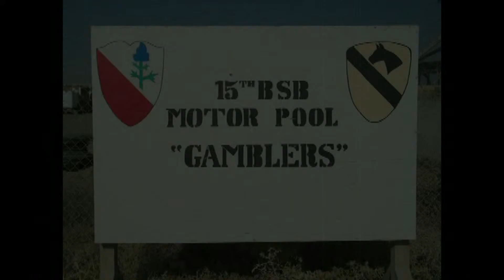08-BCO Use it or Lose It OND 11/12 (2011)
Another one of my early videos. This one was made during my Iraq deployment in 2011. It basically has a straight forward message: you only get one chance in life to make a decision so make the right one for your life.